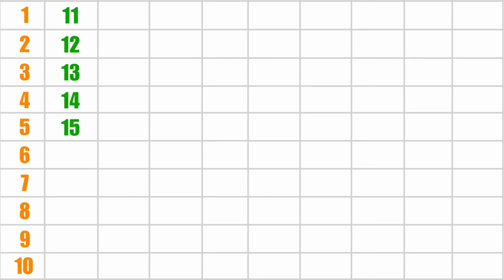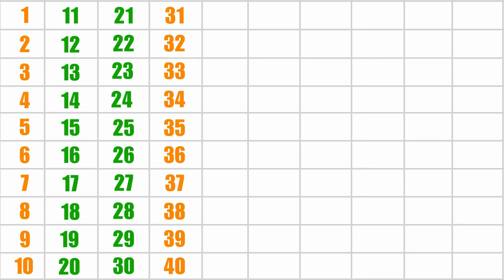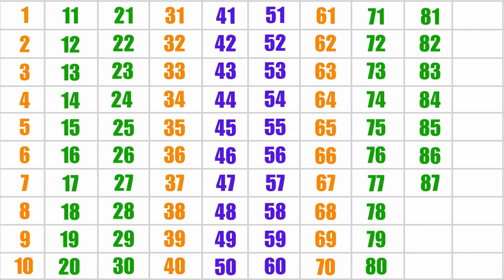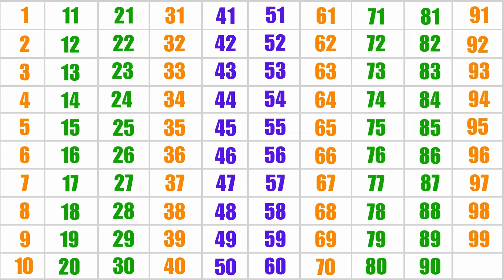How To Learn 1 to 100 Numbers | 1 to 100 Numbers Counting | 1 to 100 in English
1234 numbers song | ginti | counting 1 to 100 | ek se sau tak ginti | 1-100

123 Numbers | 1234 Number Names | 1 To 20 Numbers Song | 12345 learning for kids | Counting Numbers

Your Quarries: 👇👇👇

1 से 100 तक गिनती
1 counting 1 to 100
1 to 100 numbers counting
1 to 100 counting tutorial
1 to 100 counting teacher
Learn how to count from 1 - 100